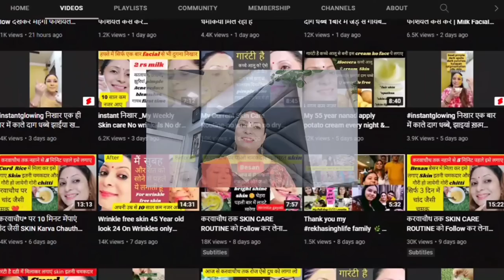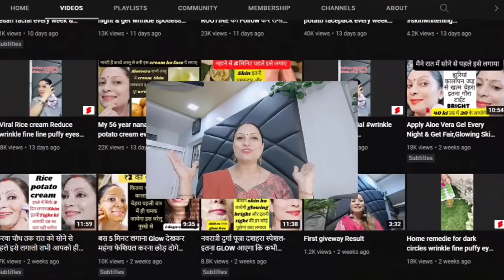Diwali special Milk Facial | कच्चे दूध से फेशियल कैसे करें | 20× चमकदार, मुलायम, बेदाग त्वचा पाएं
Milk Facial For Brightening Glowing Whitening | कच्चे दूध से फेशियल कैसे करें | Milk Facial

/product That I use on daily basis:

olive oil
Oziva collagen booster
oziva collagen hair
Dr Rashil
Dr Rashil aloevera gel
Dr Rashil vitamin c scrub
Tablet face mask
Fenugreek Seed powder
curry leaves powder
Coconut oil
patanjali mustard oil
Essential oil
Shri Shri tattva
Herbal shampoo